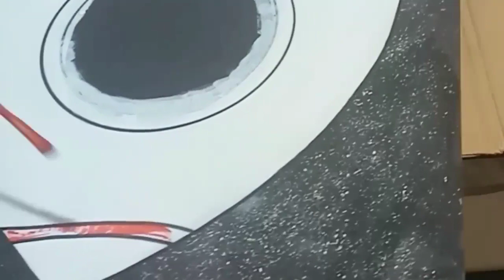DIY Outer Space Photo Booth|| Astronaut || Rocketship || Lordz Love DIY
DIY Outer space photo booth || Astronaut and Rocketship